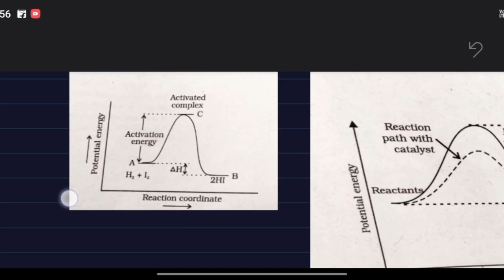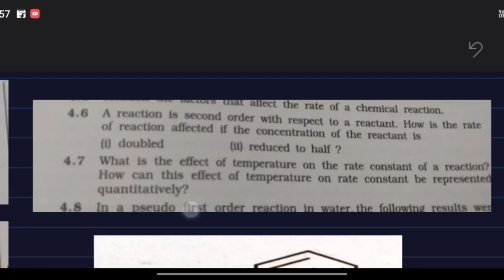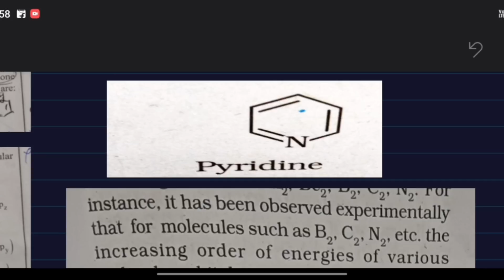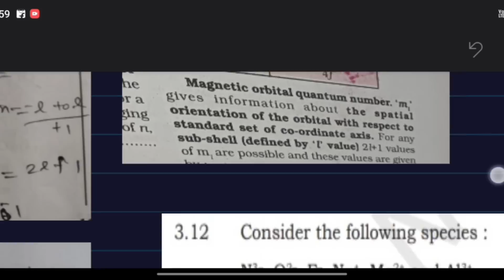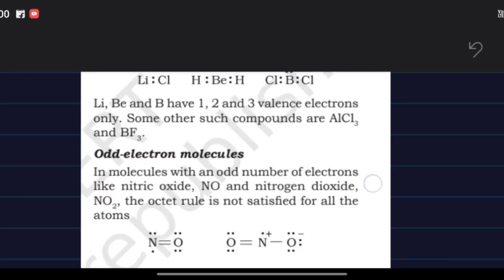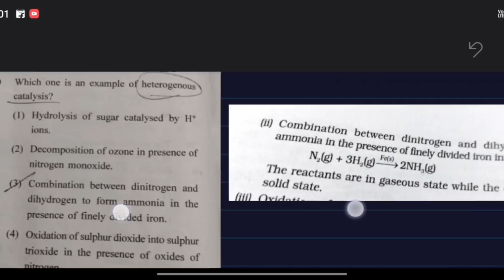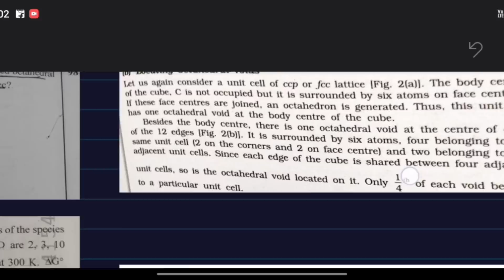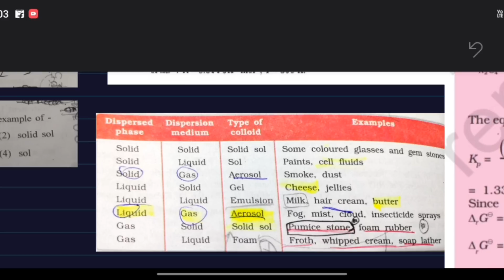100% question from ncert physical chemistry complete analysis 2023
From 259 in neet 2022 to 661 in neet 2023.I am trying to help some students who are in range where I stand in 2022 ,all alone no one to help me and guide  all what people say is 1 drop main bss 100 150 number badh skte hain. I decided to prove them wrong.